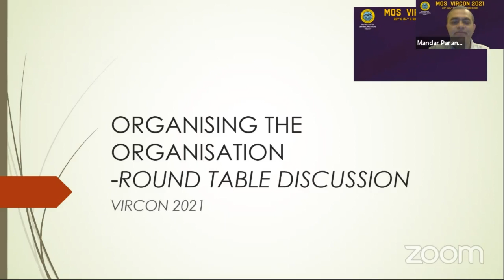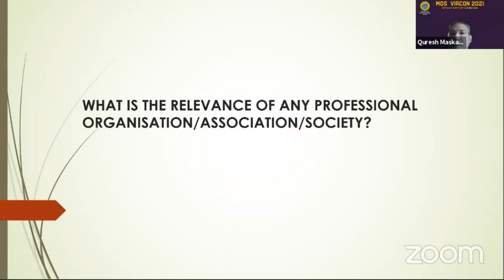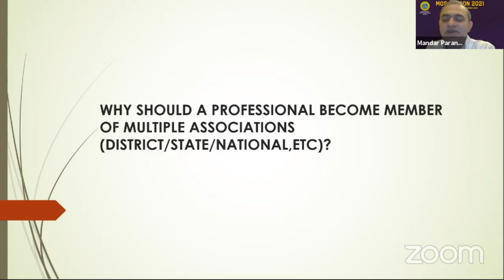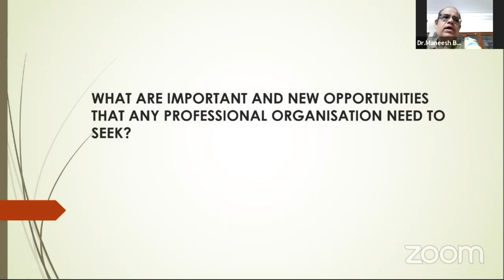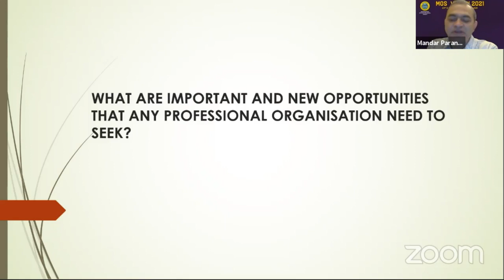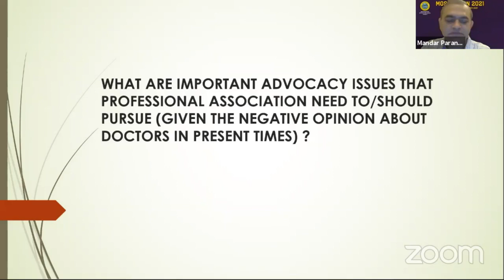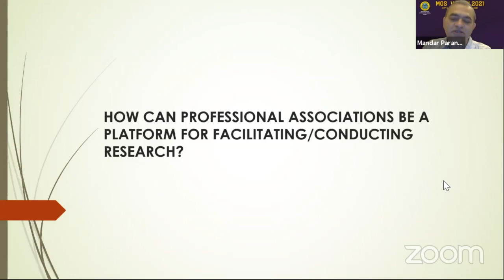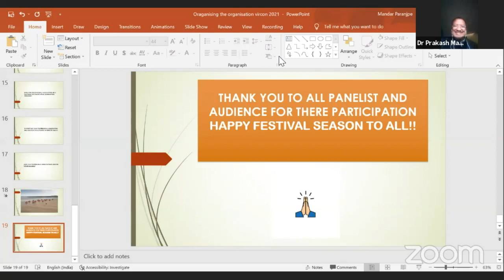MOS VIRCON 2021 DAY 2 ALBAL HALL IC1